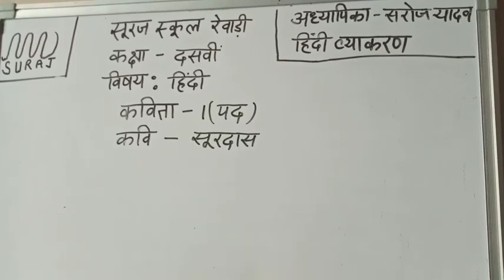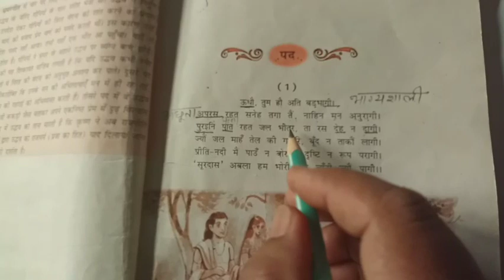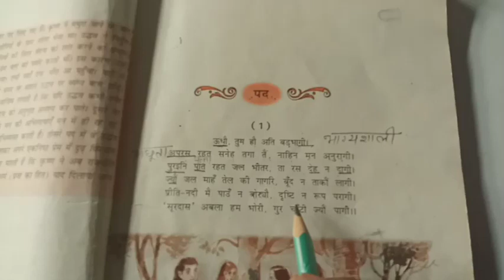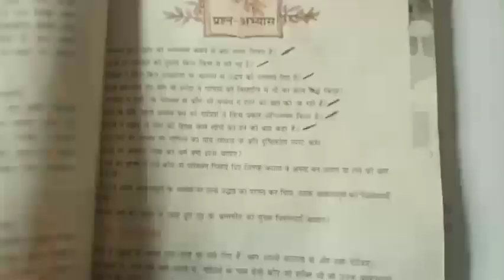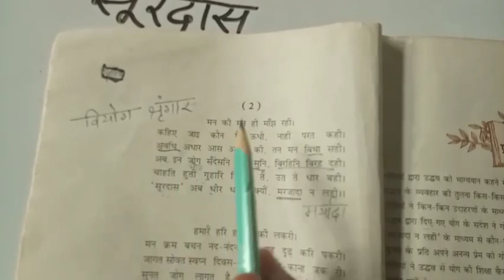Suraj School Rewari 10th HINDI TOPIC - पद (कविता 1) Part-1 by Saroj Yadav